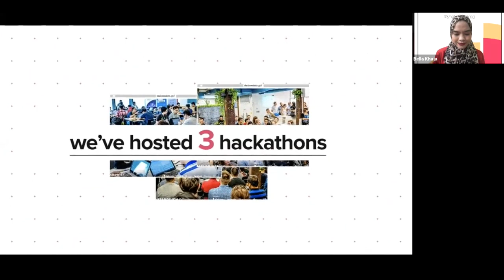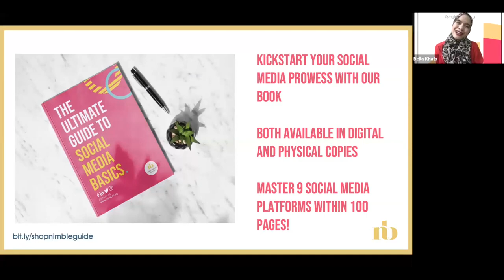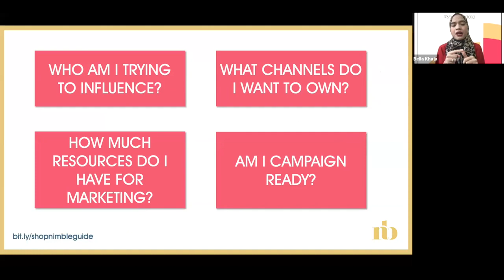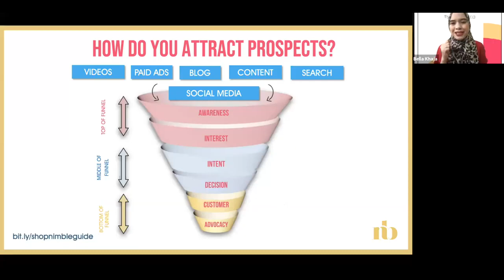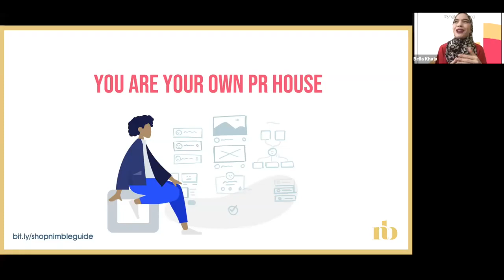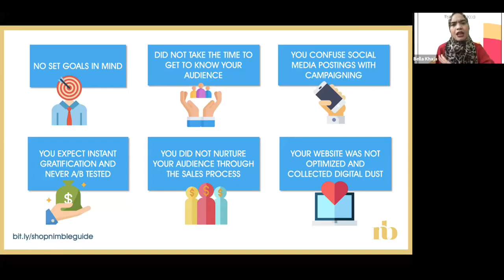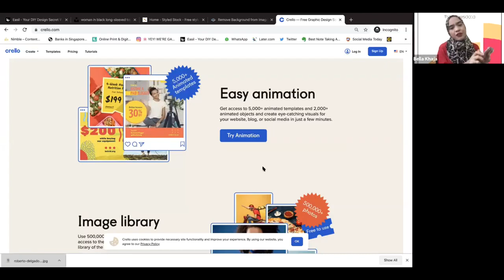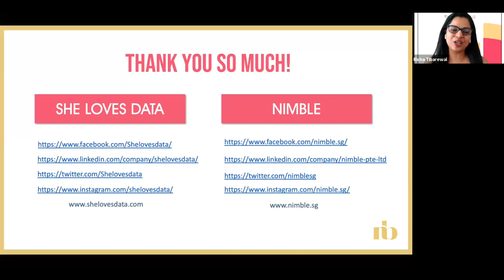Digital Marketing for Small Business (Webinar by Bella Khaja and She Loves Data)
Bella Khaja, our Founder, collaborated with She Loves Data on a webinar to share more on digital marketing  and how you can apply it to your brands or businesses.
↓Click Show More!↓

Date of webinar: 20 April 2020

00:10:34 - Webinar Breakdown
00:18:17 - Questions to ask yourself before going on your Social Media Journey
00:19:33 - Biggest misconception of digital marketing
00:25:01 - How do you attract prospects?
00:29:35 - What exactly is inbound marketing?
00:30:10 - Using hubspot.com as a tool to learn inbound marketing
00:31:23 - Going Tra-Digital - Bella’s favourite strategy to close customers
00:37:08 - Why it is important to measure your campaigns
00:37:16 - Does influencer marketing always work?
00:40:43 - One story vs back-to-back stories on Instastories
00:42:31 - What are your SMART GOALS?
00:43:05 - Why do your campaigns fail?
00:43:23 - The different stages your customers go through
00:44:33 - How do you bring a potential customer to a conversion stage
00:45:35 - Download and use our FREE content creation page
00:51:54 - How to remove background for your photos
00:54:00 - How to create instant animated videos
00:54:55 - Where to get free stock footages
00:56:12 - Interim website solutions for SEO
00:59:14 - Tools for email marketing